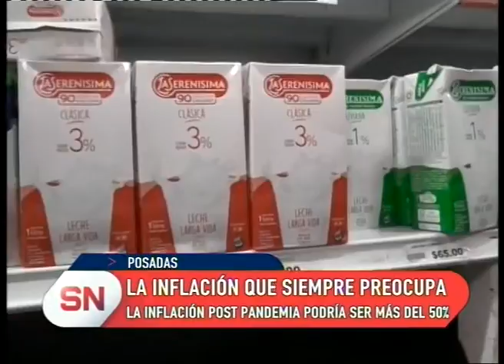Misiones "La Inflación que siempre preocupa "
Luego del informe del indec sobre la inflación, hablamos con un economista para que nos dé un panorama de la situación actual.